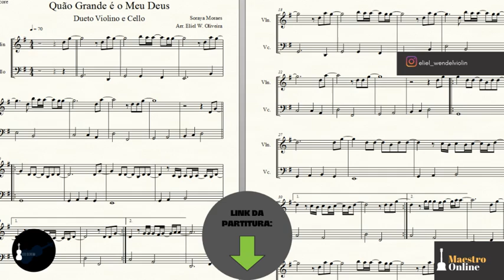Quão Grande é o Meu Deus | Partitura para dueto de Violino e Cello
Partitura do louvor Quão Grande é o Meu Deus (Our Great is Our God). Arranjo de Eliel W. Oliveira, já adaptado para dueto de violino e violoncelo. Música de fácil execução, ideal para formação instrumental.

*Quer aprender a escrever e editar partituras utilizando o programa Finale de forma profissional? Clique no link abaixo:*